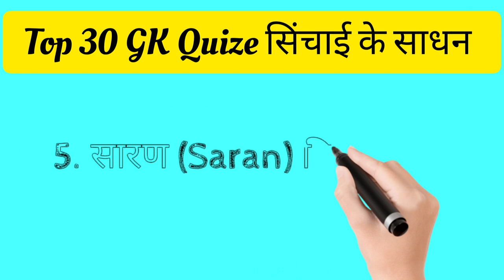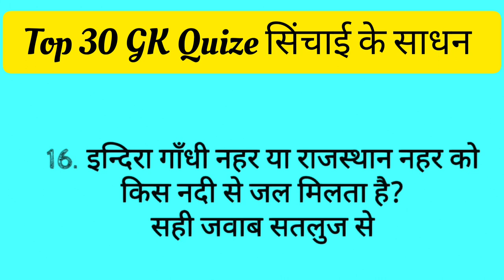100 Current Affairs Questions and Answer । 100 sawal javab । Current Affairs । Current Affairs